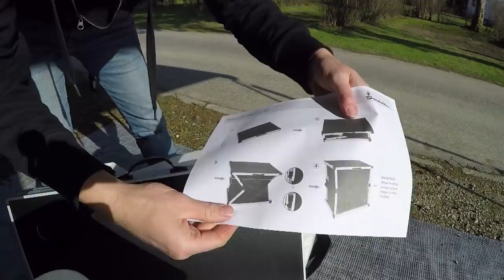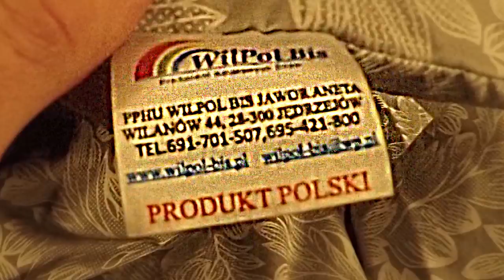Grillujemy na Campingu !!! - Test Szafki Turystycznej Isabella / Kołdry na Wymiar (Vlog #280)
Wypożyczalnia TopKamper.pl
Podchojny 76, 28-300 Jędrzejów
woj. świętokrzyskie

W tym odcinku pokażę Wam jak może wyglądać grillowanie na campingu. Z luku bagażowego wyciągam szafkę turystyczną Isabella. Można ją nabyć w sklepie

Rozkładanie mebli karawaningowych Isabella jest bardzo proste. Dokładnie zobaczycie to na filmie w 01:15 minucie.

Bardzo podobają mi się otwory na przewody elektryczne oraz dodatkowe twarde blaty na półki.

Na szafce układam grilla i zaczynam testy. Okazuje się, że prawie cała kiełbasę zjedliśmy na obiad. Ale pech, wstyd, poruta i żal.

No ale cóż, robimy grilla. Okazuje się, że jest jeszcze trochę szynki i kabanosów. Dzieci i Kasia są najedzone zupą, więc robię grilla sam :-)

Wyszedł znakomicie.

Jeśli chodzi o model grilla to jest to KingRill First Austria FA 5344-2

Wieczorem opowiadam Wam o kołdrach szytych na miarę. Ponieważ ciężko jest kupić zestaw pierzyn do kampera lub przyczepy, podaje Wam namiary na firmę, która to robi:

Wilanów 44
28-300 Jędrzejów
Woj. Świętokrzyskie, Polska
Kontakt telefoniczny w godzinach pracy firmy:
poniedziałek – piątek od 7:00 – 15:00

Jutro będzie ostatni nasz dzień w Zakopanem (camping Pod Krokwią) i będziemy zbierać się do domu. Zatem do usłyszenia.

Kamil

P.S. Zobacz jak blisko Ciebie jest Wypożyczalnia Przyczep Kempingowych i Kamperów TopKamper.pl :

    Kielce  35km
    Kraków  79km
    Miechów  40km
    Zawiercie  75km
    Szczekociny  38km

    Busko-Zdrój  38km
    Pińczów  23km
    Końskie  70km
    Radom  118km
    Ostrowiec Św.  110km

P.S.2 Model przyczepy to Tabbert Rossini 490 DM

=== WAŻNA INFORMACJA !!! ===

Data nagrania vloga:  18 kwiecień 2019 (Wielki Czwartek)

Muzyka:
Song: Mario Ayuda - The Sun [Concordia Recordings]